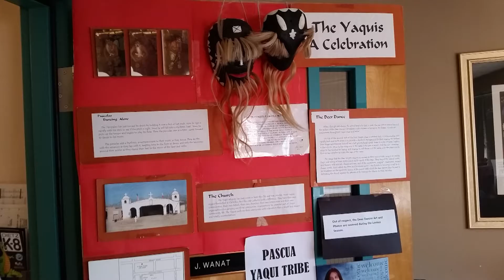TUSD1 Dr. Trujillo's Weekly Message - 03.26.18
Dr. Trujillo took a trip through 35 different countries and cultures when he visited Dietz K-8 for their Meet Yourself event!  Check out what else he learned about Dietz here!